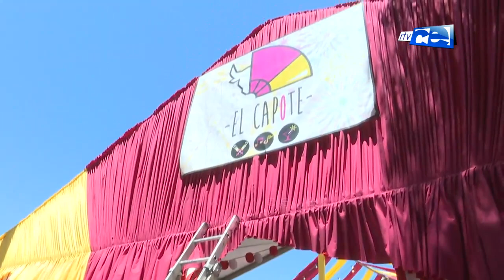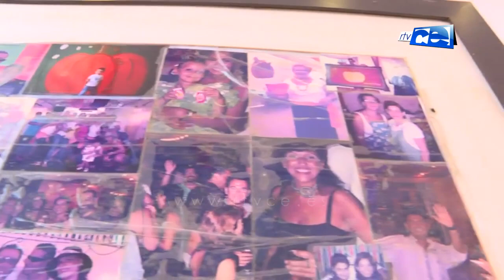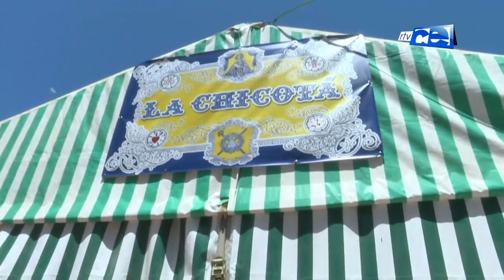EL PASEO 29 07 2019